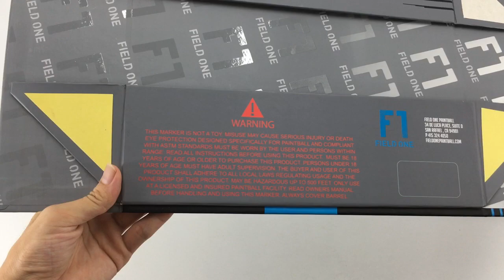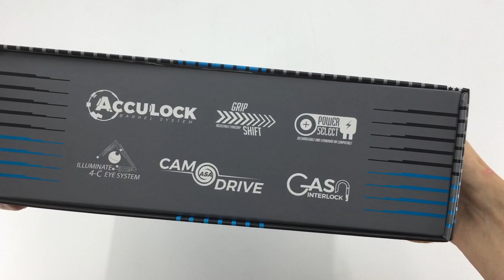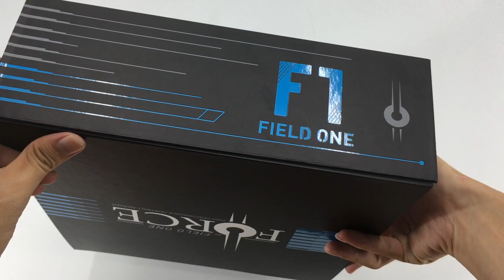Rigid Paintball Marker Packaging Box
Make The Box Easy To Be Recognised
I’m the marketing staff of Shanghai BPS. However, I also know a lot of key points to create an impressive & easy-recognized packaging box. Below are the key points you need to catch:

Unique printing artwork all-over the box
High glossy printing finish treatment
Logo element added to the printing
This rigid paintball marker packaging box adds enough elements from the logo and brand. When you are looking at the box, you will notice it comes from that brand you knew before. Also, the color is unique, they use Pantone color, and well mixed. This box takes high gloss UV varnish on the text and full-over glossy film lamination on the box.

There are many more points you need to follow. This article is designed for introducing a kind of collapsible rigid box. If time offers, I will write content on this topic again.

How To Pack Rigid Paintball Marker Packaging Box
As you know, the collapsible box is heavyweight. When you make it flat. The Volume seems small. However, it’s a considerable weight number. We suggest a single master carton packaging pack no more than 20 pieces of collapsible rigid boxes, and then it’s workable for the master carton to bear the weight.

Double-wall corrugated fiberboard is the lowest request for outer carton, and the triple wall may be the best if you pack more than 30 pieces per box.